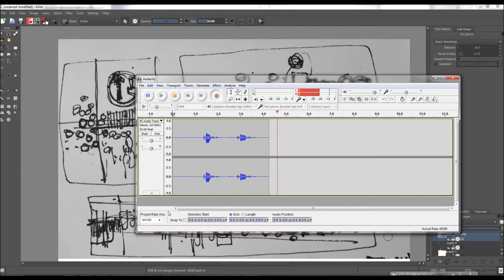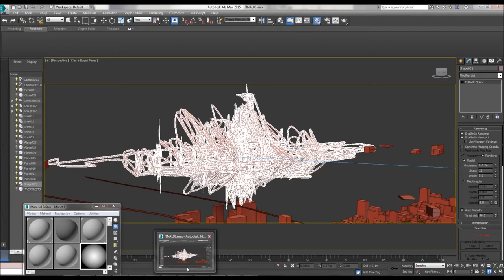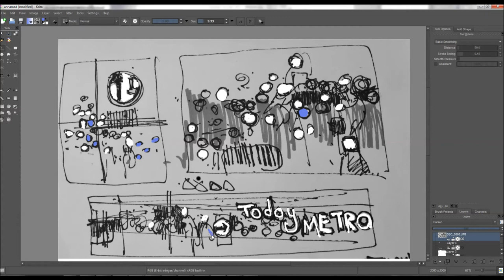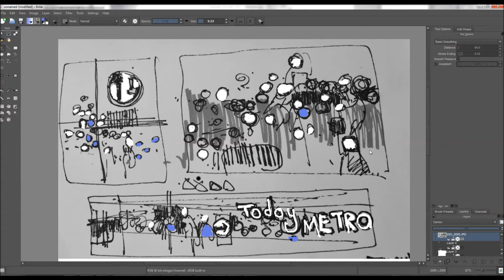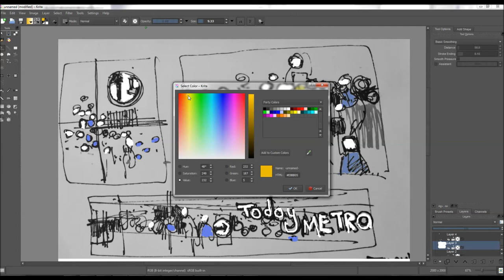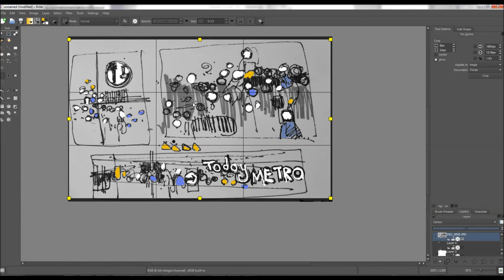Krita Jam: Light At Waverley Station, Conversation and Augmented reality...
Here I draw in color and edit a traditional drawing of Waverley Station, in Edinburgh, Scotland. I talk as I draw about what the drawing is about, my thoughts/philosophies about it and some people I spoke to when sketching this. Keep drawing! :)